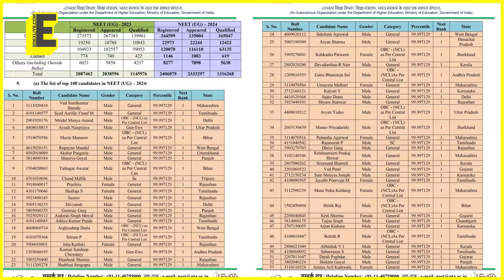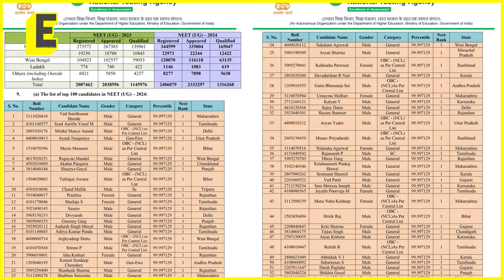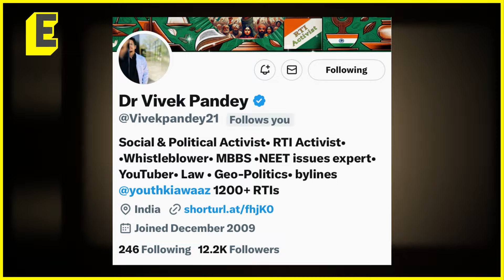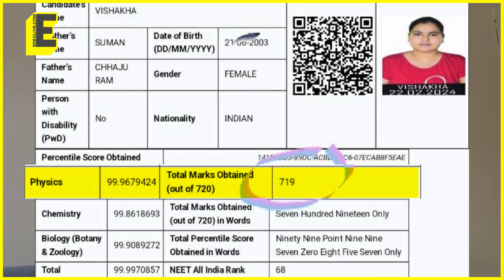NEET-UG 2024 results: Grace marks issue a scam? Dr Vivek Pandey files RTI amid 300% rank inflation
How did students score 718 and 719 in the National Eligibility-cum-Entrance Test Undergraduate (NEET-UG) 2024?

The National Testing Agency (NTA) claims it's due to grace marks allotted for lost time, as it is facing court cases regarding the same. But experts and aspirants remain unconvinced. Additionally, Dr Vivek Pandey also filed an RTI demanding clarification regarding the grace marks. So, what's really happening?

Find out by watching today's StraightUp by EdexLive.

Anchor: Mrittika Banerjee
Edit: Shaikh Rehan Khursheed